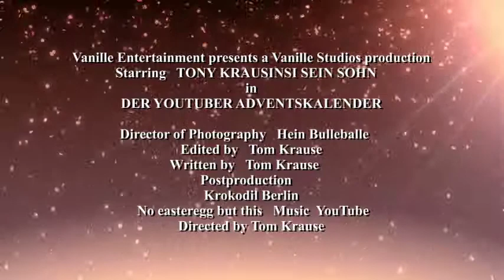Wunschzettel für World Wide Wohnzimmer an den Weihnachtsmann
Kalendertür 15. Dezember 2017
Video Post von Krausini  | Die YouTube-Glosse  |  Ausgabe #87

Lieber guter Weihnachtsmann,

die beiden Engel Benni und Dennis,

warten auf einen kleineren Pennis!

Die World Wide Wohnzimmerer sind zwei YouTube Dickschiffe,

haben Ruhm, Geld, Ehre und Mr. Trashpack fest im Würgegriffe.

Was soll ich ihnen wünschen?

Was sollen sie haben?

Als Gast vielleicht den Tanzverbot?

Doch dann flippt mein Vater aus, es wäre ihr Tod!

Vielleicht eine Threesome mit Bibi oder Dagi

So gibt es Weihnachten für sie noch Magie! Oder Maggi?

Tonis Sohn!